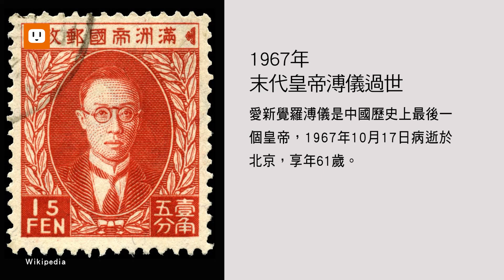【歷史上的10月17日】鋼琴詩人蕭邦病逝於巴黎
1849年10月17日：蕭邦是歐洲浪漫主義音樂的標竿，當天病逝於法國巴黎，雖然年僅39歲，但其影響力至今仍然巨大。

1967年10月17日：愛新覺羅溥儀是中國歷史上最後一個皇帝，當天病逝於北京，享年61歲。

2003年10月17日：台北101大樓興建工程，進行塔樓主體塔尖定位，正式成為世界最高的摩天大樓。